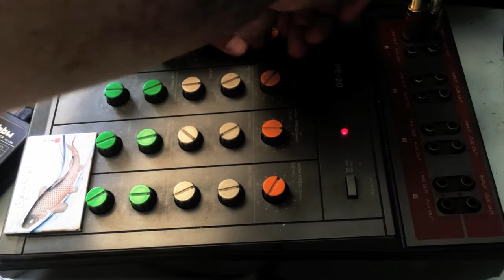TASCAM PE-20 SEMI PARAMETRIC EQ DEMO + ELKA DRUMMER ONE - bue 2022